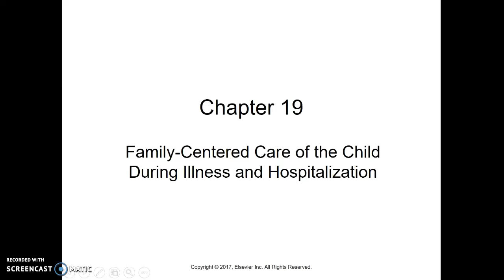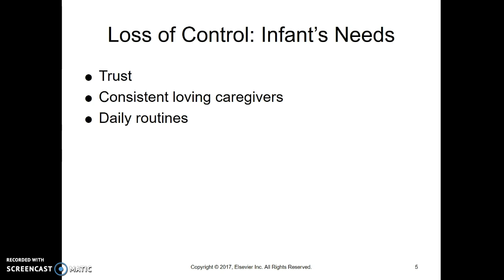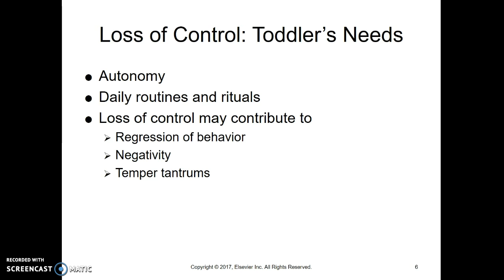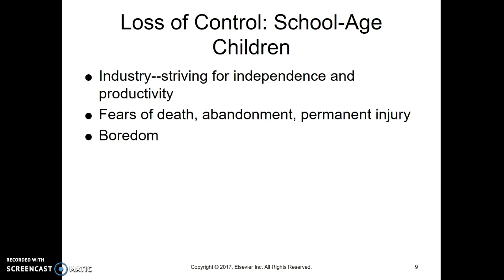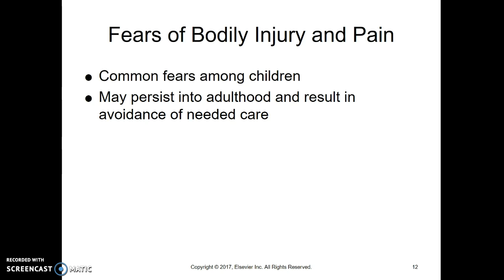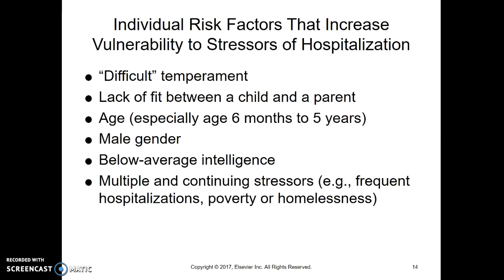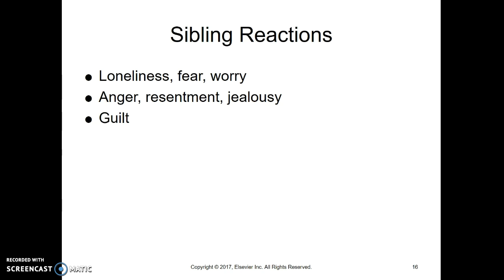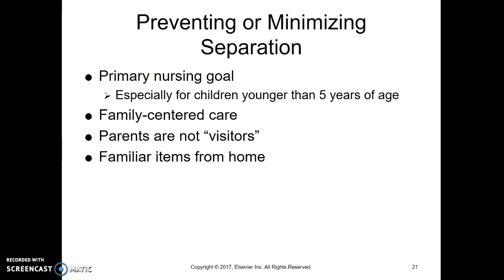Chapter 19 part 1